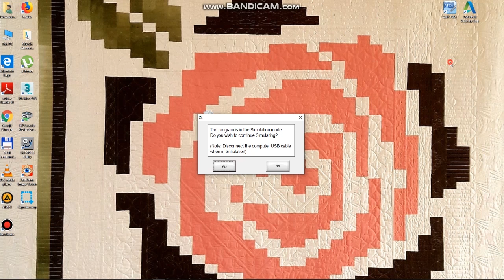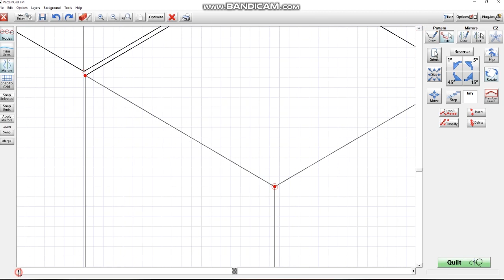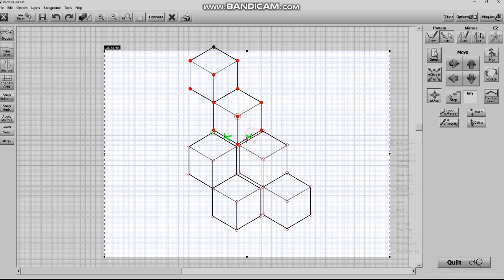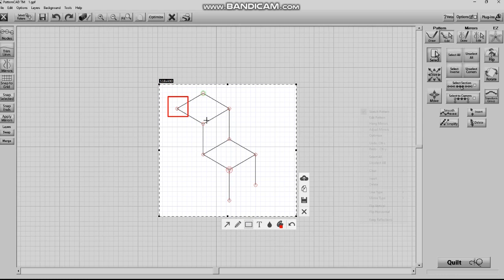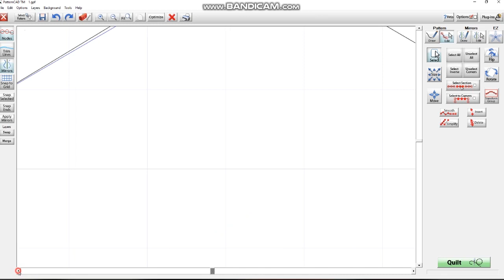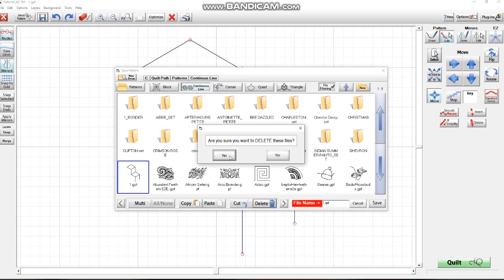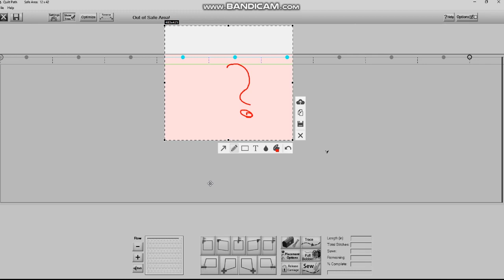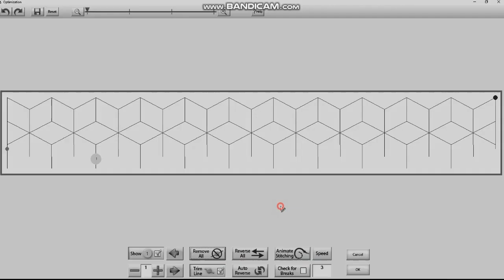Построение дизайна стежки "КУБЫ"_Quilt Path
Пошаговый мастер-класс по построению геометрических рисунков для квилтинга на long arm машине. Построение рисунка; подгонка рисунка под размер квилта; оптимизация дизайна для стежки.
МК предназначен  для владельцев машин фирмы APQS - Quilt Path.